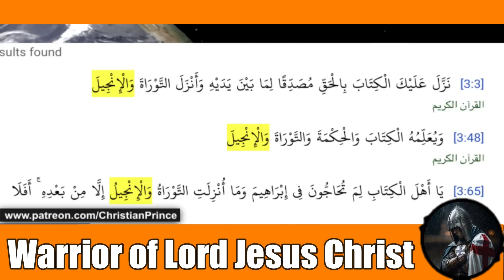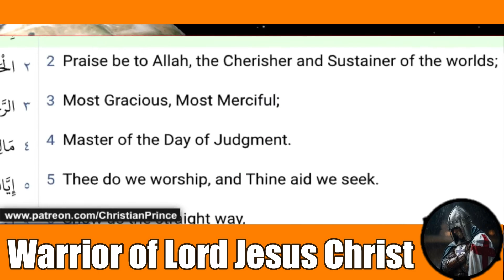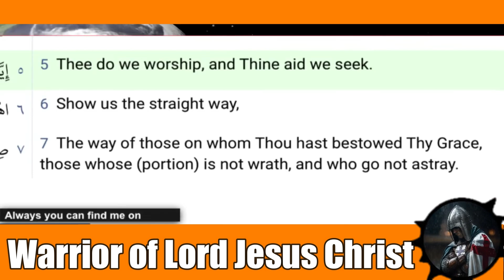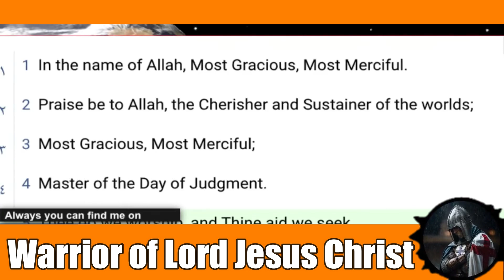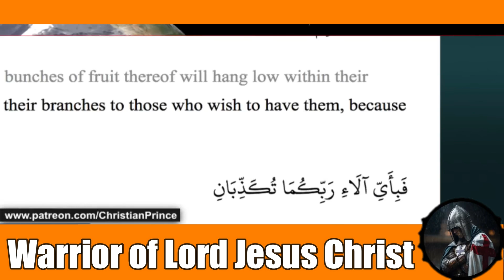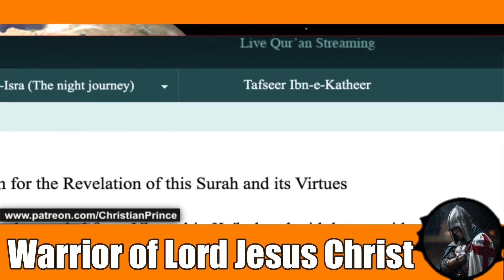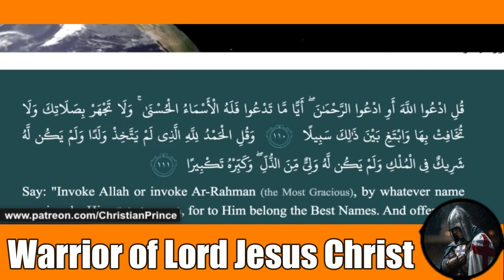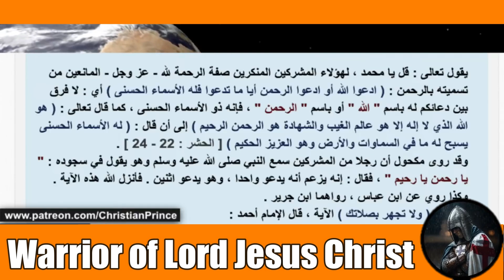DEBATE 🔥 : CP debunks the Angry Muslim - Christian Prince Debate